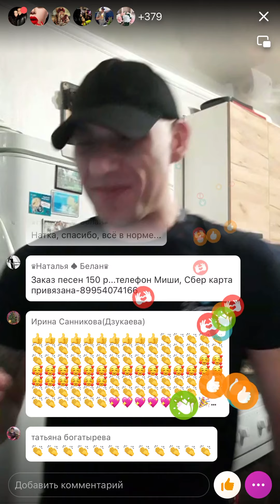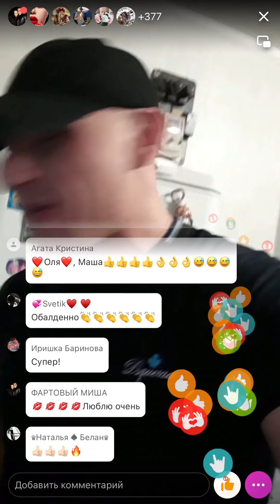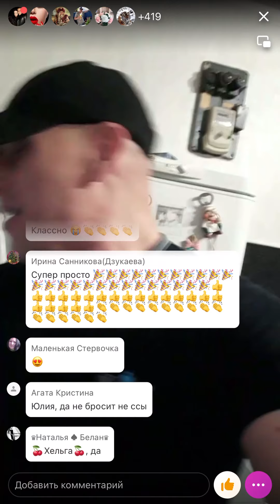Фартовый Миша (цыган)исполняет Пальчиками дрожью по щекам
Поем